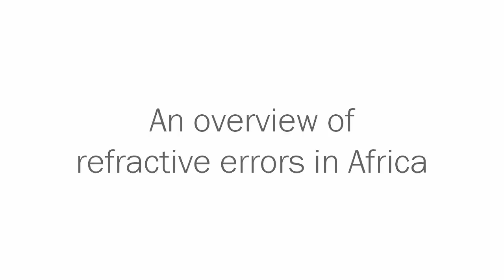Global Blindness course: An overview of refractive errors in Africa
Priya Morjaria, Research Fellow in Eye Disease/Public Health Optometrist at LSHTM, and Anne Ebri, Public Health Optometrist & Sub-regional Manager (West Africa) Brien Holden Vision Institute, discuss the key challenge of human resources in optometry in many countries within Africa. As you watch, try to reflect on the situation in your own local setting. How can optometry training be aligned to bridge any gaps in service provision?

This video is part of the free online course: Global Blindness: Planning and Managing Eye Care Services. We encourage the use and adaptation of this resource for teaching and learning. Find more Open Educational Resources for eye care on our